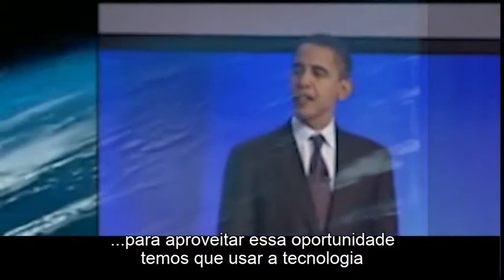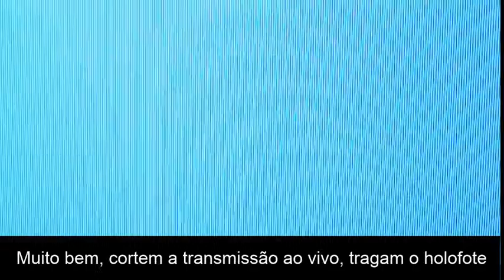Guerra ao Jornalismo [RAP NEWS 5] - legendado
Wikileaks surgiu nove anos atrás, quando o mundo ainda assistia à Guerra do Iraque, que terminou com mais de um milhão de baixas

Milhares de casos de abuso foram revelados pela Imprensa